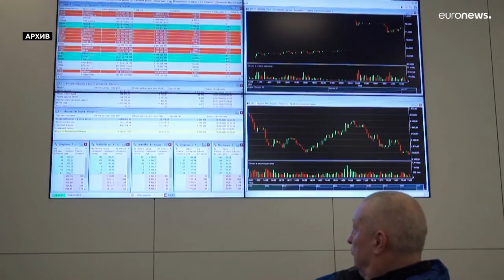Рекордный обвал Московской биржи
Московская биржа отреагировала на признание ДНР и ЛНР резким  падением котировок.